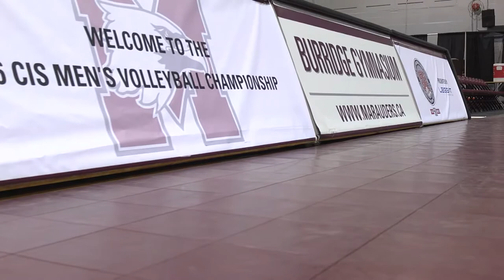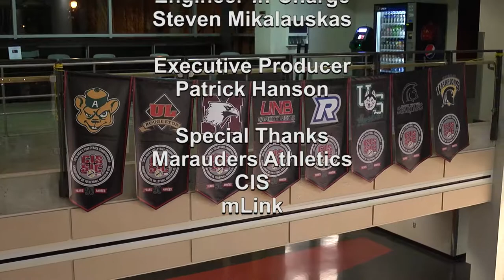CIS Men's Volleyball Championship 2016 - Game 9 - UNB vs Laval 12_3_16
Playing with purpose, and showing newfound versatility on offence, the Laval Rouge et Or capped their tournament experience on a high note Saturday. The Rouge et Or continued their dominance of the UNB Varsity Reds to win their fourth match against the Reds this season, sweeping in straight sets and claiming fifth place at the 50th CIS Men's Volleyball Championship presented by Leggat Auto Group.

"We were much more enthusiastic today," said Laval head coach Pascal Clement. "We knew that UNB would come at us aggressively, because we beat them three times during the season and knew them well."

The coach placed the responsibility for the Rouge et Or's blistering offence on his CIS All-Rookie setter, Ethan Ellison, in the wake of the win.

"I think our setter did a great job of running the offence, and we did some scouting and wanted to get into the match by spreading the offence and moving UNB around a bit," said Clement.

Ellison finished Saturday's match with a total of 43 assists, guiding his team to a hitting percentage of 51.

"Our serve-receive lineup was allowing me to serve very well, because every time UNB served, they were putting that ball right where I needed it and we were able to finish consistently," said Ellison.

"Once the passing came up, our entire game lifted and built around that. Our block defence really elevated in the second and third sets."

Laval outside Vicente Parraguirre Villalobos led all hitters with 14 kills and 15 points, while teammates Olivier Jannini, Bruno Lortie and Hugo Leger also entered double digits in points.

Pascal McCarthy paced the Varsity Reds with 10 kills in a losing effort, while Atlantic University Sport (AUS) MVP Eivind Anderson led his team with 11 points, including nine kills.

The offences were both firing from the first serve on Saturday, with UNB's McCarthy leading the way with six kills and just one error in the opening set. Overall, the Reds hit 43 per cent, and would have been in great shape had the Rouge et Or not been in even finer form.

Laval hit a blistering 70 per cent as a team in the first, with the pair of Lortie and Leger each killing five of their six attempts for a rate of 83 per cent. Committing just one error as a group in the set, the Rouge et Or simply out-paced their opponents from AUS.

Warning signs were apparent for UNB head coach Dan McMorran after the opener, despite his team's high hitting clip in the set.

"I don't even think we passed particularly well in set number one," said McMorran. "We talked about how we were in it without really passing.

"It might have been a question in sets two and three of a few guys who played very well in a pair of five-set matches running out of gas. But we were off today, and it was hard to find some kind of rhythm."

In the second set, it was a pivotal six-point run from Laval that gained them separation just before the technical timeout, as McCarthy's error gave the Rouge et Or at 15-10 lead. Vastly improved blocking from Laval ground the UNB offence to a halt in the set, as the Reds efficiency dropped to zero, with just eight kills versus eight errors. In total, Laval had seven blocks in the second, and one of those — a double stuff from Laurent Mailhot and Ellison — helped push the Rouge et Or across the finish line at 25-16.

Now at full strength, and with their block continuing to slow the Reds, the Rouge et Or raced away with the third set. Laval hit 50 per cent as a team, and saw three different players, Vicente Parraguirre Villalobos, Lortie and Olivier Jannini, reach double digits in kills before the match's end.

A four-point run ended the afternoon and sealed fifth place for the Rouge et Or, as Jannini hammered down the final kill for 25-17.

STAT LEADERS

Laval
Kills: Vicente Ignacio Parraguirre Villalobos (14), Bruno Lortie (11)
Points: Vicente Ignacio Parraguirre Villalobos (15), Olivier Jannini (11.5)
Blocks: Laurent Mailhot (6.5)
Digs: Vicente Ignacio Parraguirre Villalobos (8)
Service aces: Ethan Ellison (1), Jean-Philippe Desjardins (1)

Player of the match: Bruno Lortie

UNB
Kills: Pascal McCarthy (10), Eivind Anderson (9)
Points: Eivind Anderson (11), Pascal McCarthy (10.5)
Blocks: Eivind Anderson (1)
Digs: Matthew Losier (7)
Service aces: Cody Timmons (2)

Player of the match: Ryan Colpitts